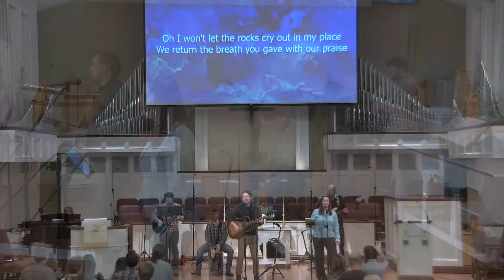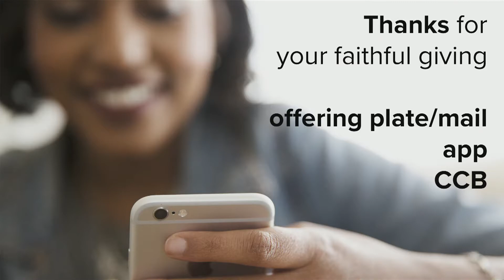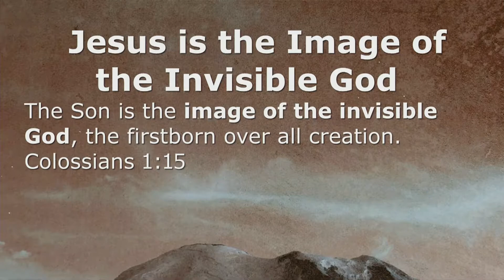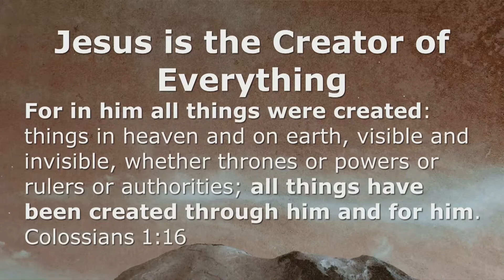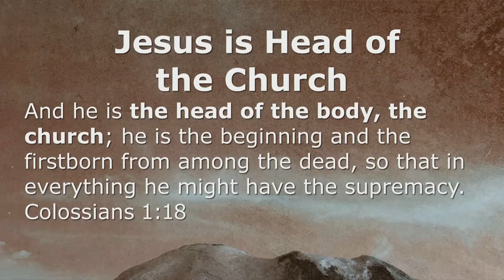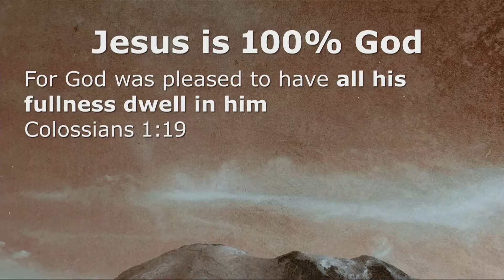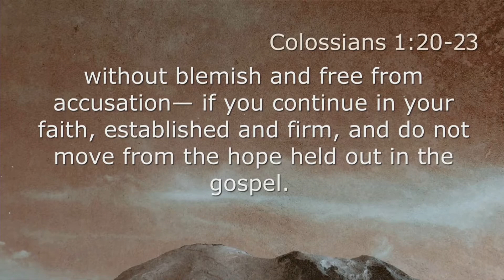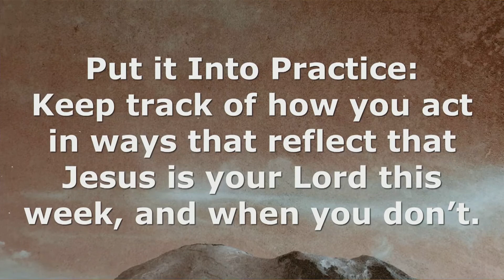January 9, 2022 - Contemporary Service